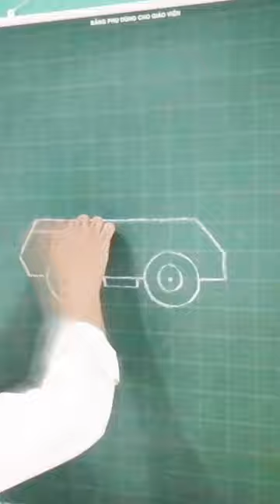Vẽ xe tăng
Vễ xe tăng